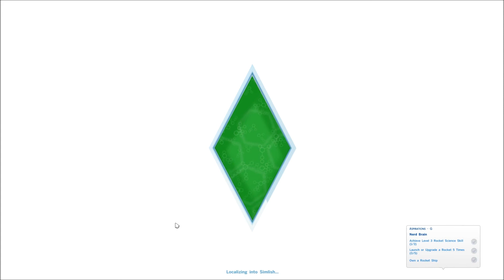The Sims 4 Ep 23::Bigger Bed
in this episode we get a bigger bed so we can have a friend have some fun and then go the gym to help get promoted for work

Intro Created By: The Trunkleton